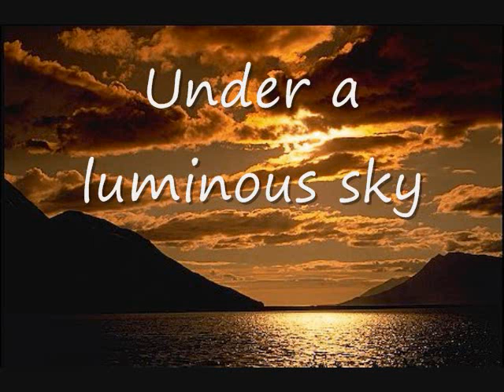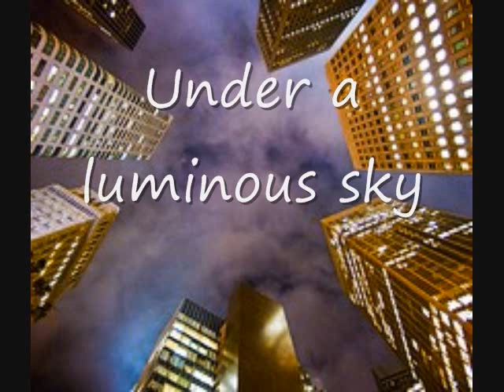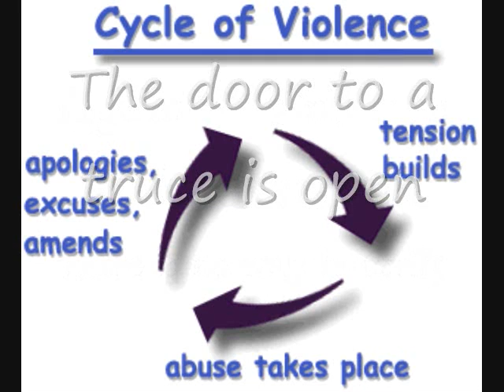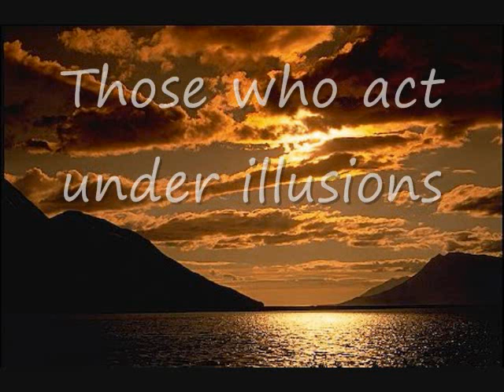Communic Under a Luminous Sky with lyrics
The first song on the album Waves of Visual Decay by my favorite band to date Communic with the song: Under a Luminous Sky.

Song Meaning (In my opinion): People kill and wage war for the hope of reaching a better world, a better reality. They have fallen under this illusion from the mysterious sky.